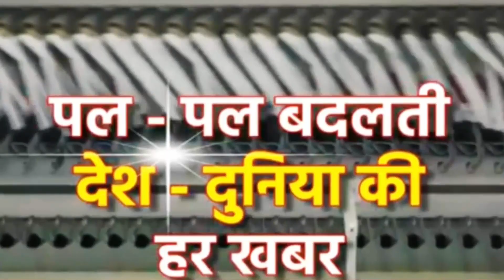Gujrat breking news: सूरत सचिन में लूट के इरादे से युवक की की निर्मम हत्या ? hindi news?